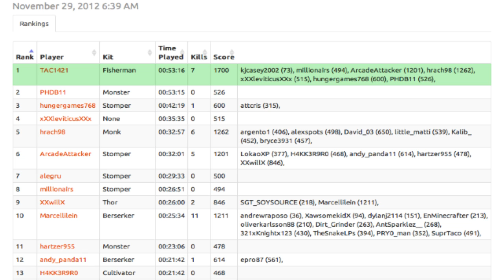Minecraft Hunger Games | Ep 47 | Deep Sea Fishing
In this game I am using the kit fisherman and try to team with some random people.
QOTD: What is the biggest fish you ever caught?
As always likes, favorites, and comments help out the channel and the series more than you can imagine and is greatly appreciated. Thanks much. Hope you enjoy!
Recording Devices/Equipment (Throughout all my vids)
+ Camtasia 2
+ HD PVR Hauppauge
+ EyeTV
+ Photoshop